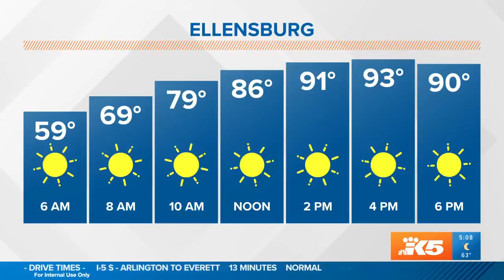King 5 News interview with Dr. Steven Greene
Dr. Steven Greene meets with King 5 news to discuss the importance of annual skin exams